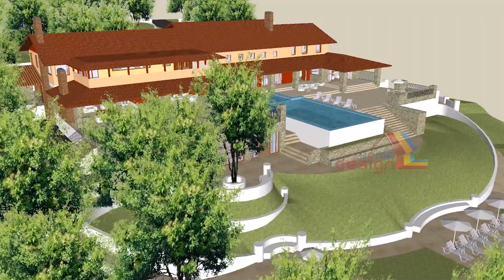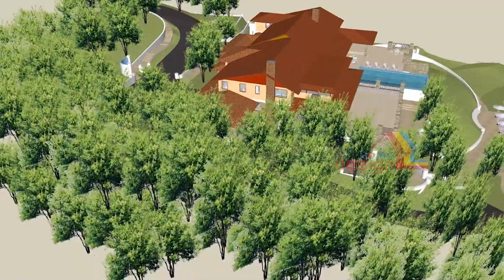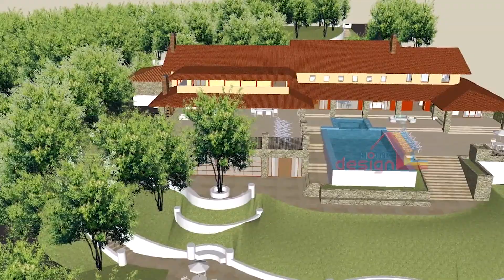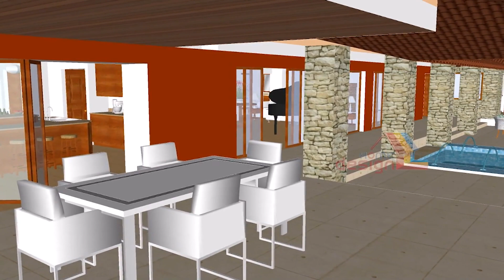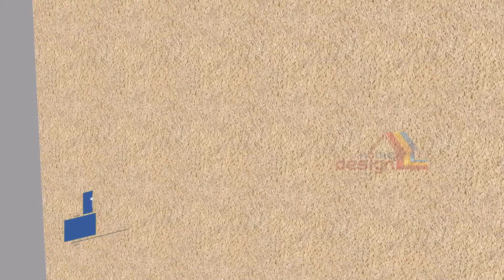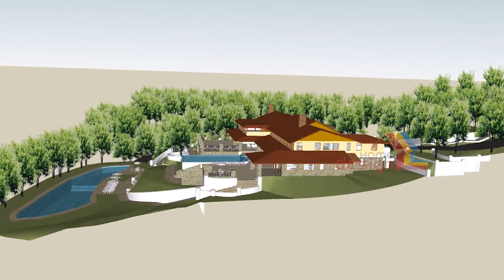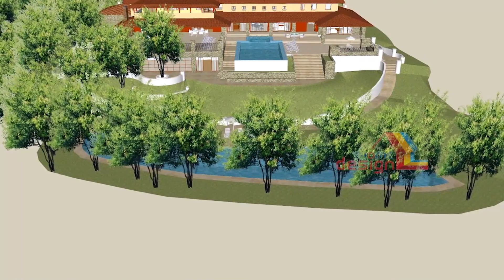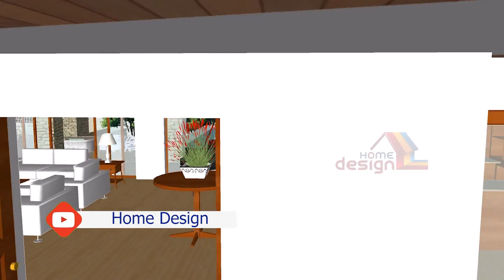The Best Villa Design Ideas - Home View - Beautiful House Design HD